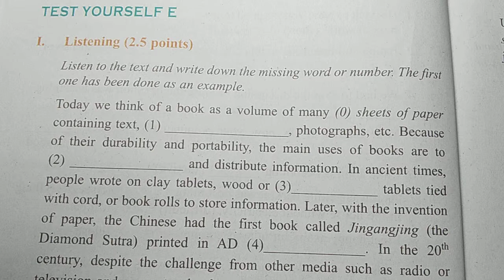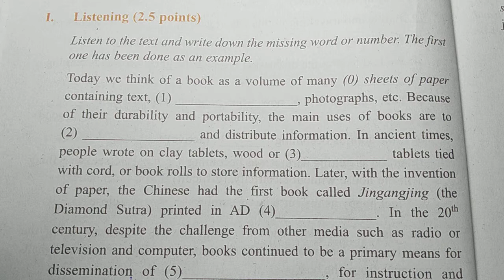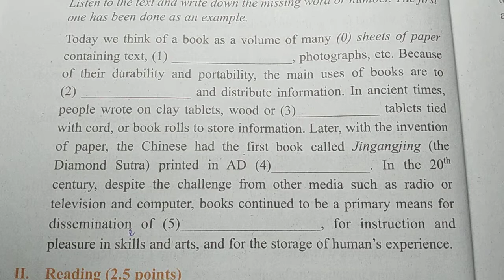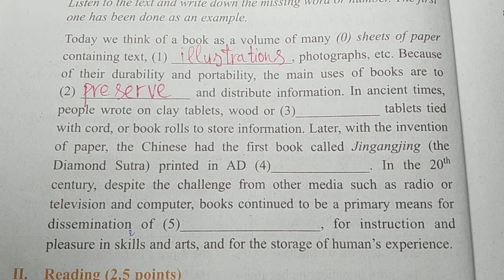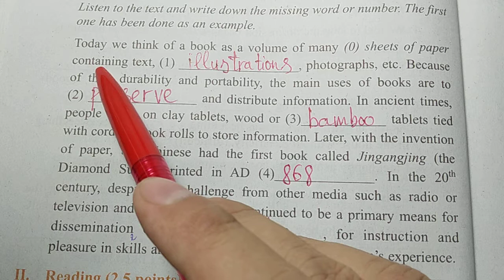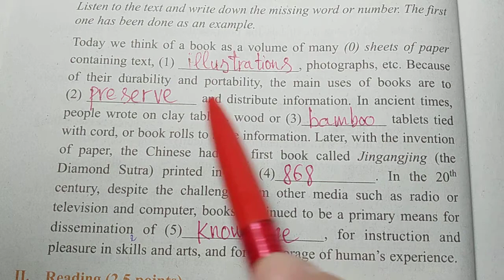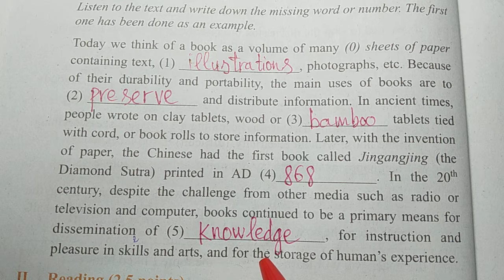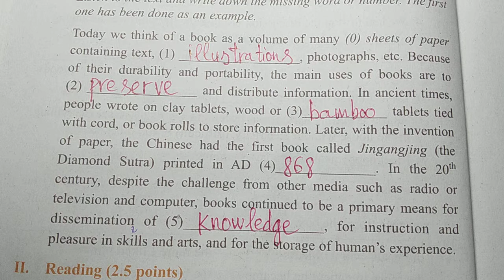Hướng dẫn học SGK Tiếng Anh lớp 12 - Unit 13 - Test yourself E - Listening